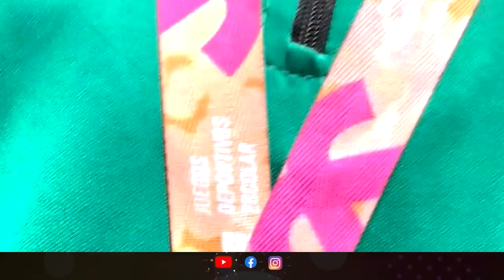Maulinos destacan en deporte | Miércoles 06.09.23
Interesantes primeros días de competencia ha tenido la delegación del Maule en el Nacional sub-14 de los Juegos Deportivos Escolares, que desde el 02 y hasta el 16 de septiembre se realiza en la región del Biobío.

Nota de prensa emitida el día miércoles 06 de septiembre del 2023 en la edición central de nuestro noticiero Maule Informa.